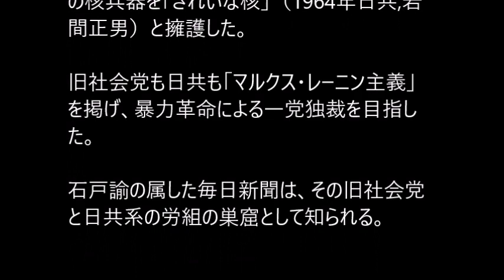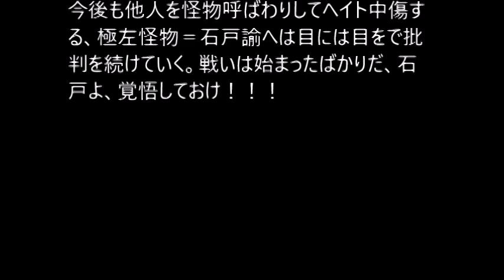極左の怪物、石戸諭が小池勝利にキレて、共産主義暴力革命を起こす候補が破れた悔しさをにじませる（笑）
冷戦時代に「北朝鮮は社会主義の平和勢力だ」「北朝鮮による拉致は存在しない」といったのが極左政党＝旧社会党系であり、その後継が立憲民主党だ。日本共産党は旧ソ連や中国といった共産圏の核兵器を「平和のため」（1964年日共,岩間正男）と擁護した。

旧社会党も日共も「マルクス・レーニン主義」を掲げ、暴力革命による一党独裁を目指した。

石戸諭の属した毎日新聞は、その旧社会党と日共系の労組の巣窟として知られる。

前置きが長くなたが、この石戸諭 という毎日新聞出身の極左ヘイターが、またまたトンデモ記事を書いている。

「小池百合子に清き一票を投じてしまう『普通の人々』はどこにいるのか」というものだ。

記事が配信された日は2020年都知事選挙の結果が出た日で、御存知の通り、小池百合子氏が圧勝した。

保守リベラル系の小池氏の勝利がよほど我慢ならなかった極左男が、石戸だ。

「一票を投じてしまう」などと小池氏に投した有権者を揶揄し、

他方で、小池氏への批判者や、立民／共産党支持者を「リベラル（＝自由主義者）」と歪曲しているのだ。

おいおい石戸よ、質がが悪すぎるぞ。

リベラルとは自由主義者の意味であり、小池氏こそその形容が相応しい。

対して立民は、一部に「敵基地攻撃能力を含めて専守防衛だ」と石戸と180度考えが敵対する保守系がいることを除き、支持団体など主流は旧社会党系の極左だ。

自衛隊は危険な殺傷集団だ、なくせ、とも主張している。北朝鮮による拉致は解決済みとする朝鮮学校への公費投入も訴えている。

因みに、石戸が出身の毎日新聞も長くそう言ってきた。旧社会党と日共の労組が支配するのが毎日だから、当然のことではあるが（笑）

そんな共産主義の暴力革命を目指す「極左」を、リベラルと詐称してみせるフェイク主張は、いい加減に止めたらどうか。

そう忠告しても異論を認めない全体主義者が共産主義者であって、これからもヘイト主張、フェイク主張を続けることだろう。

今後も他人を怪物呼ばわりしてヘイト中傷する、極左怪物＝石戸諭へは目には目をで批判は続けていく。戦いは始まったばかりだ、石戸よ、覚悟しておけ！！！